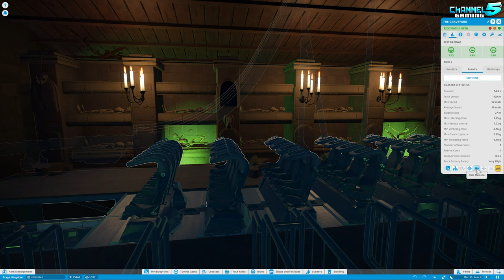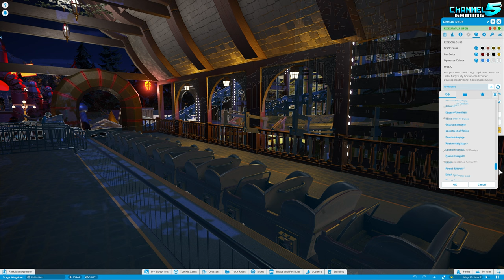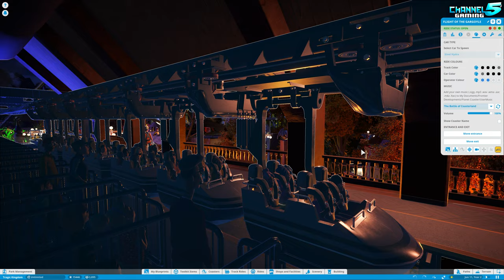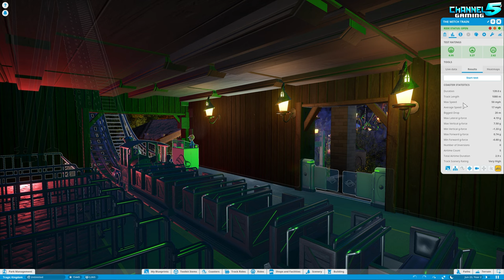The BEST Spooky Park EVER Made! (20 Coasters & Rides!): Tragic Kingdom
Planet Coaster: Park Spotlight 609 - Tragic Kingdom, Created by: Anigmandra, Kimattacks, Games4tom, & Whitesider

Time Stamps:
0:00 Introduction
4:40 Park Tour Begins
8:00 1) Spider Hunt Dueling Coasters
17:18 2) Spooky Go-Karts
23:43 3) Forest Runner
28:45 4) Horror Heights
36:12 5) Haunted House Coaster
44:39 6) The Spell of the Mountain
54:13 7) Curse of the Pumpkin Witch
58:41 8) The Graveyard
1:01:31 9) Nightmare Manor
1:08:08 10) The Crypt
1:12:28 11) Demon Drop
1:17:02 12) Tunnel of Love
1:21:04 13) Flight of the Gargoyle
1:23:55 14) The Witch Train
1:29:30 15) The Ghost Train
1:32:39 16) The Psycho Circus
1:37:29 17) The Upside Down Manor
1:40:09 18) Dirty Rats
1:41:25 19) Wood Jumper
1:44:00 Thoughts & Discussion
1:46:52 20) Train Ride
1:53:50 Closing Thoughts